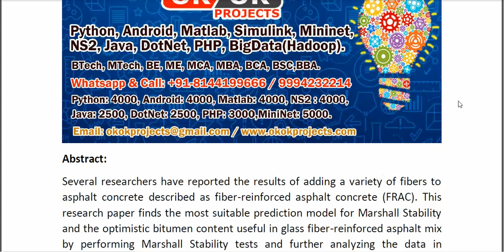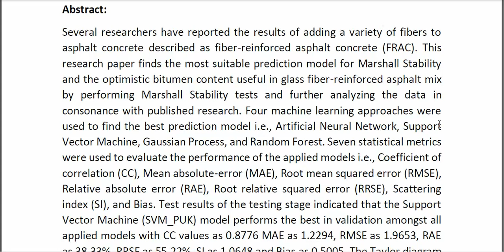Prediction of Binder Content in Glass Fiber Reinforced Asphalt Mix Using Machine Learning Techniques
* Complete Source Code
* Complete Documentation
* Complete Presentation Slides
* Flow Diagram
* Database File
* Screenshots
* Execution Procedure
* Readme File
* Video Tutorials
* Supporting Softwares
Support Specialization
* 24/7 Support
* Ticketing System
* Voice Conference
* Video On Demand
* Remote Connectivity
* Document Customization